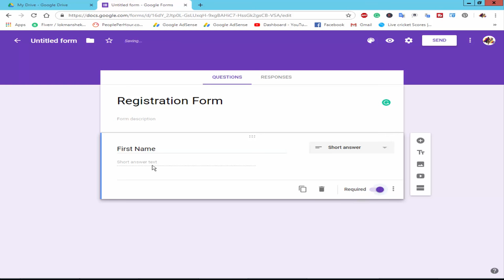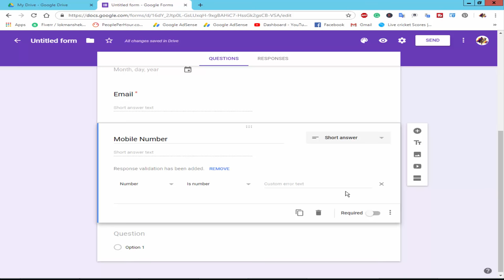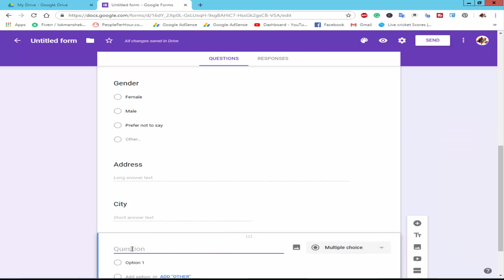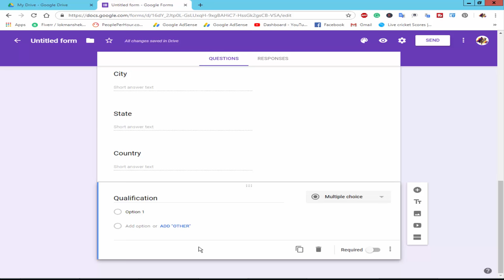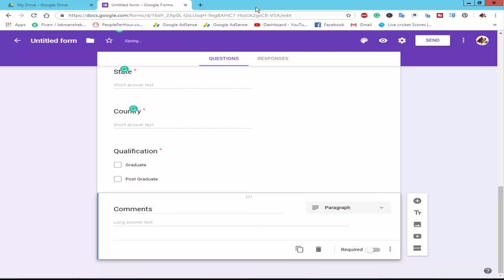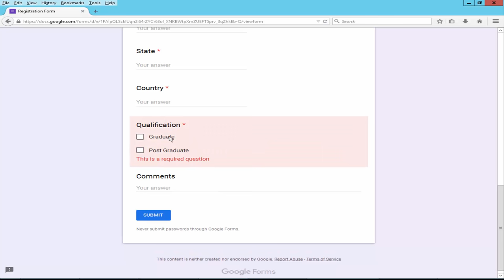How to create online registration form using google docs Forms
*** PowerPoint Tutorial ***